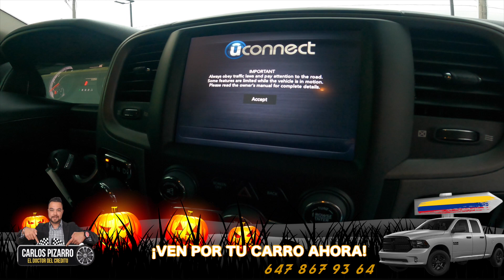🇨🇦🇨🇦CANADA TORONTO FACIL Y EFICAZ OBTENER TU RAMONA CON EL DOCTOR DEL CREDITO🇨🇦🇨🇦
𝗖𝗼𝗻𝘁𝗮𝗰𝘁𝗮𝗺𝗲

𝗘𝘀𝘁𝗮𝘀 𝗲𝗻 𝗯𝘂𝘀𝗾𝘂𝗲𝗱𝗮 𝗱𝗲 𝘁𝗿𝗮𝗯𝗮𝗷𝗼, 𝗾𝘂𝗶𝗲𝗿𝗲𝘀 𝘃𝗲𝗻𝗱𝗲𝗿 𝘆 𝗰𝗼𝗺𝗽𝗿𝗮𝗿 𝗰𝗼𝘀𝗮𝘀, 𝗼 𝗿𝗲𝗻𝘁𝗮𝘀?𝗨𝗻𝗲𝘁𝗲 𝗮𝗹 𝗴𝗿𝘂𝗽𝗼